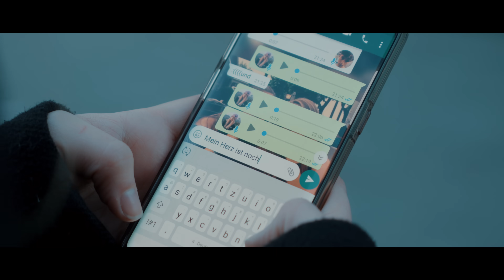MC BILAL - MEIN HERZ IST NOCH BEI DIR (Official Video)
Wenn euch das Video gefallen hat, dann klickt auf GEFÄLLT MIR & schreibt einen Kommentar :-)

PS:
Danke für die 11 Millionen Klicks auf Deine Liebe ist mein Leben
Danke für die 3,6 Millionen Klicks auf Bye Bye
Danke für die 1 Million Klicks auf For You